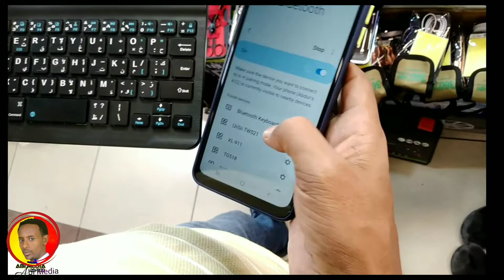Best Wireless Bluetooth Keyboards for iPad, Android, Tablet, Smartphone, Windows / ሊኖራችሁ የሚገባ ኪቦርድ